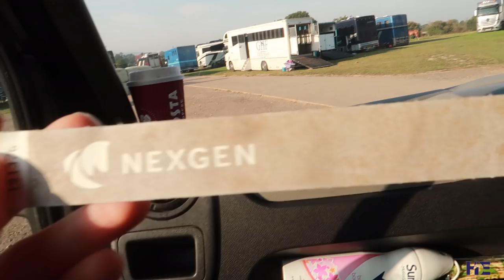WE QUALIFIED FOR THE 4YR OLD FINAL AT HICKSTEAD | HACKETT EQUINE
I am very close to hitting an incredible 20k Subscribers on my YouTube channel. As a thank you to each and every one of you that has, liked, shared commented and followed, my Sponsors have put come together to bring you an exceptional giveaway not to be missed.

🌟 The Saddle Pad Company – A beautiful Equitex Saddle Pad (RRP £199).

🌟 Premier Performance – Supplements (to value of £200) plus a Consultation with them to help you understand how they can help your horse from the inside, to feel better on the outside.

🌟 PetNPony - The famous Weatherbeeta Kyla coat worth (RRP £120)

🌟 Old Manor Farm - Half a pallet of High Fibre Haylage delivered anywhere in the UK
🌟 Holly Outtridge Photography - A beautiful print from our shoot with Kenco and Inde when she was three weeks old, a beautiful addition to any horse lovers home.

🌟 Hackett Equine goodies These are not yet on sale so this will be a preview of what’s to come for everyone else.

In total this prize is worth over £700

To be in with a chance to win this prize you have to follow the steps below:

Don’t forget to tag your friends!

🍀GOOD LUCK 🍀

I will be taking you along through my equestrian life via various videos, show vlogs, training  and everything in between.

I ride horses for a living and run a training yard in Hertfordshire England where I train and produce horses for myself and on behalf of owners, hit subscribe to come along on my equestrian journey.

to get in touch about training or livery please feel free to drop me an email to

My horses
Mo (Memo II) 16.1hh warmblood x irish sports horse mare, 16 yrs old
Zora (Lazora H E ) 16hh Oldenburg mare, 4 yr old
Didi ( adopted daughter of Mo) 1 yr old thoroughbred
Kenco (lucy mccoy) 8 yr old welsh section D mother to Inde
Inde H E 4 month old welsh x warmblood
Obi, not owned by me but a permanent fixture. 16.3hh cob from Ireland but with no recorded breeding. 12yr old

camera is
iPhone 10r
or